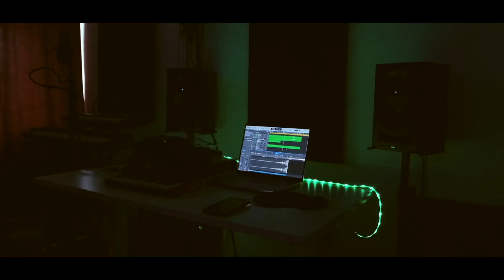Sam Mountain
Writing an album is an adventure. It's about exploring a world that cannot be seen with the eyes; it can only be felt. Each song is my experience, where a multitude of different emotions are embodied. The beauty lies within the source of emotions; that's what truly matters to me. The past year has been the most challenging and emotionally intense for me. I no longer hide my pain from myself. Music is the most powerful tool for expressing the most significant emotions. I want to share this experience with you.